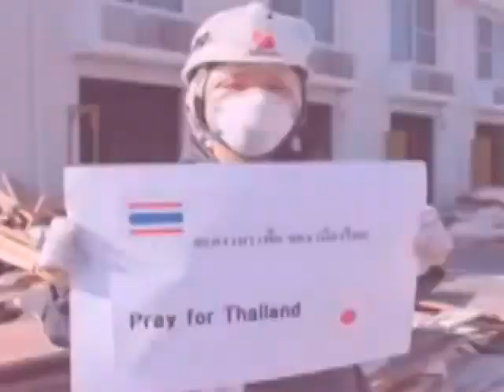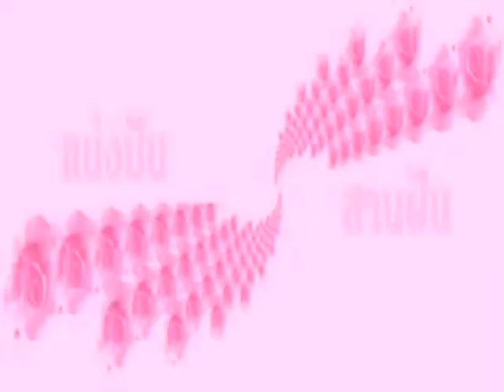คาราโอเกะเพื่อการศึกษา เพลงบ่นเป็นสำนวนไทย